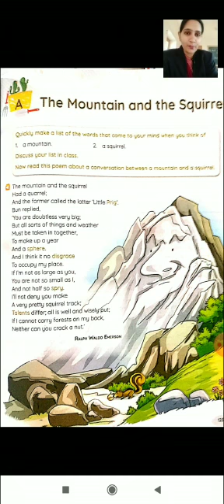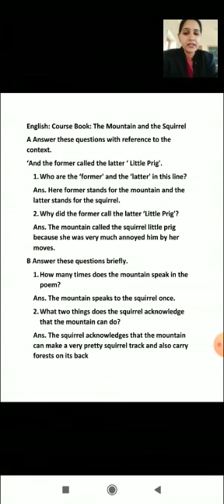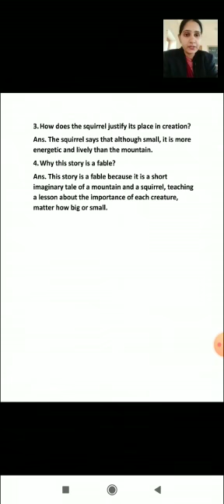English:Vl:The Mountain and the Squirrel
Poem and question/answer explanation